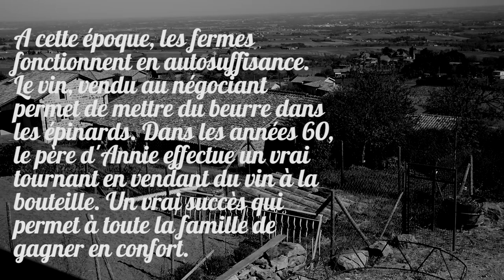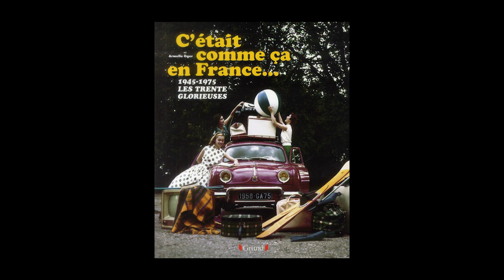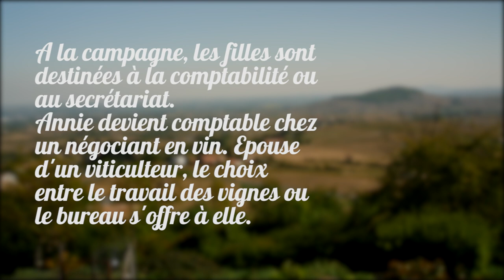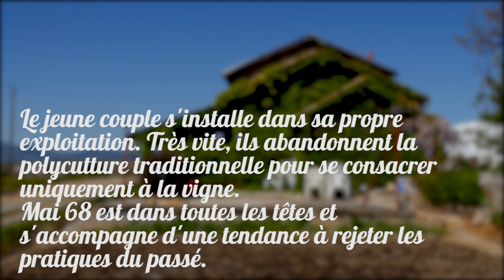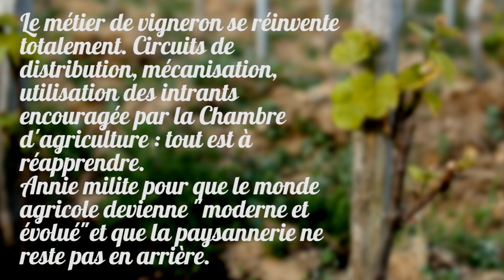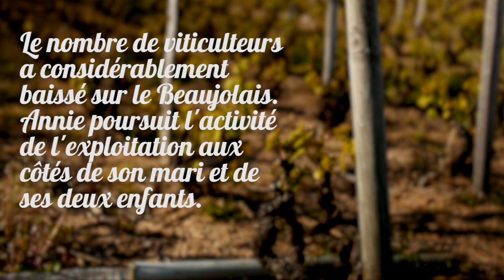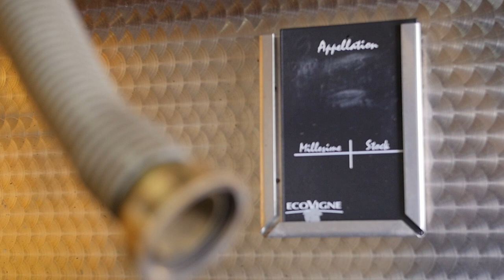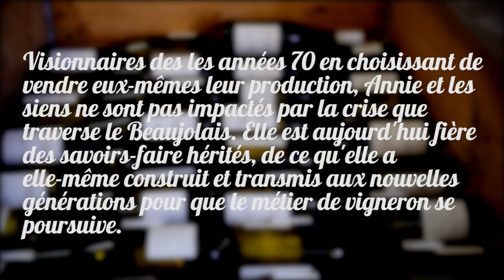Générations Paysannes/ Annie / Beaujolais